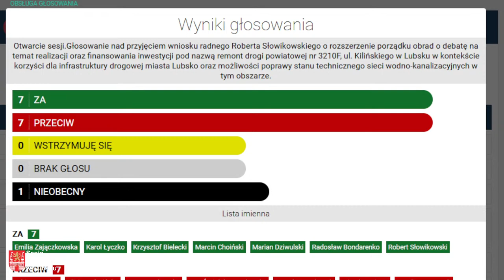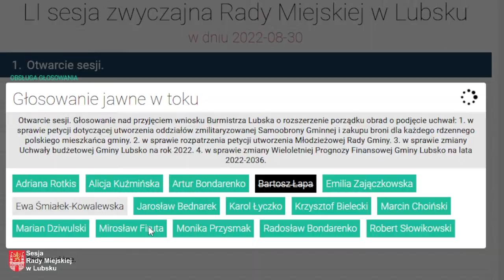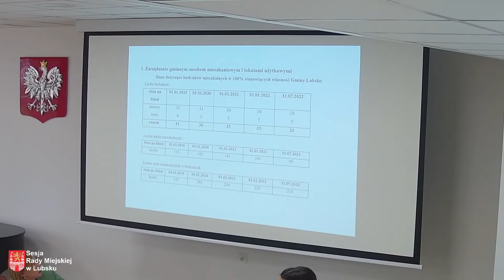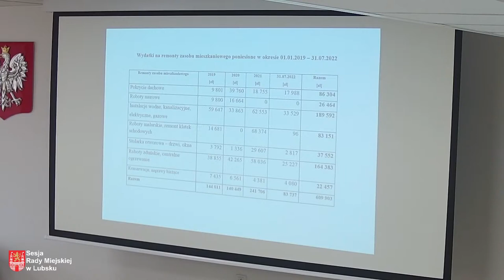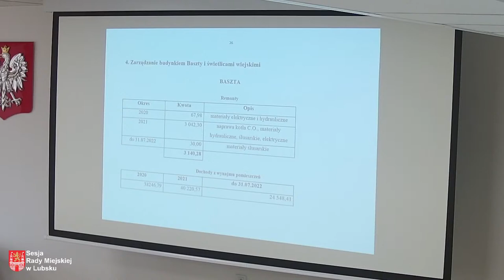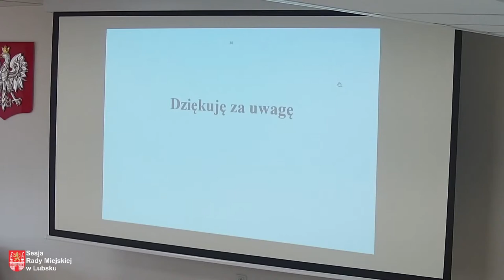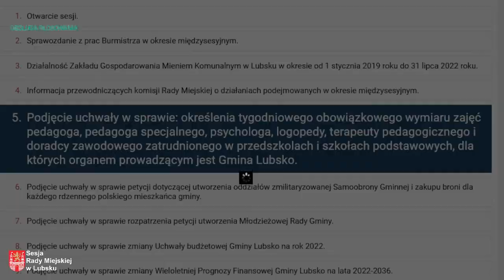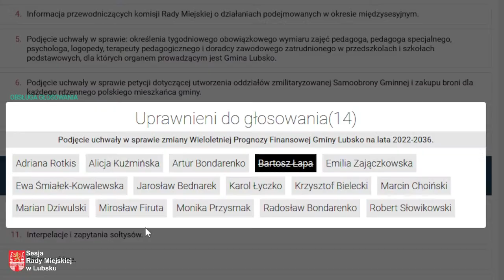LI sesja zwyczajna Rady Miejskiej w Lubsku (30.08.2022)